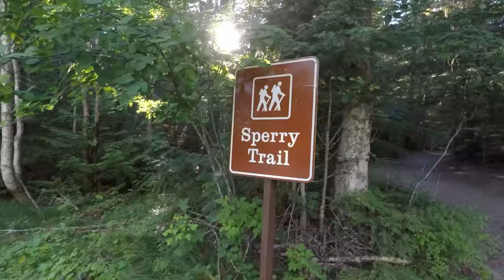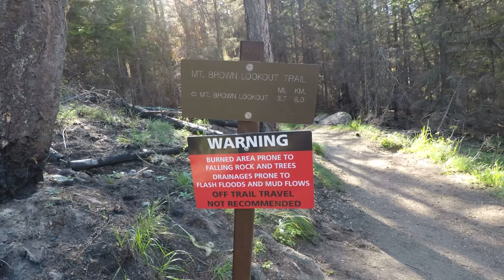Glacier National Park - Hiking Mount Brown in 2018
A July 2018 hike up Mount Brown to an elevation of around 6,850 feet.

The hike begins at the Sperry trailhead as a trek through dense, green forest. Evidence of the 2017 Sprague wildfire is soon visible before the turnoff to the Mount Brown Lookout Trail. The fire, caused by a lightning strike, burned over 16,000 acres of park land.

Young deer are visible at 1:02 and a mountain goat can be seen at 1:54 at a lower than normal altitude. The goat most likely descended out of the heavy fire zone in search of vegetation.

The continued ascent reveals almost complete destruction of the trees and vegetation on the higher ridges, however forest regrowth is beginning. While difficult to traverse, the post-fire trails reveal nearly unobstructed views of Lake McDonald and the surrounding region.

Northern Lights by Chris Haugen